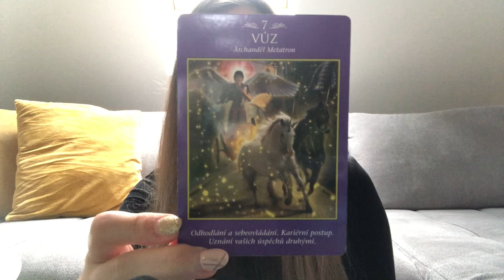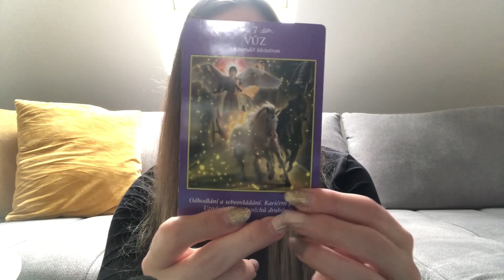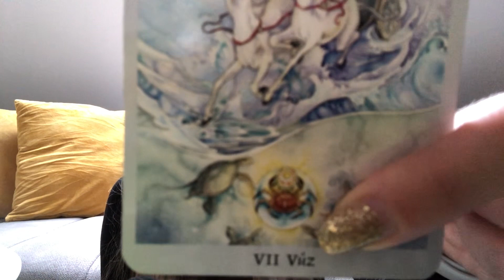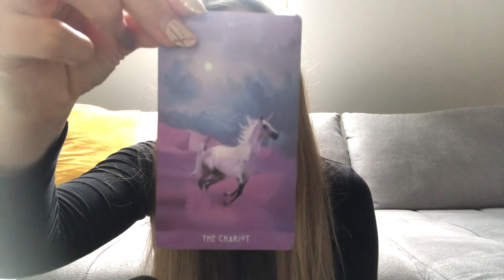Co očekávat od roku 2023? Rok sedmičky - numerologie, tarot 🐎🧙‍♂️🦀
Jaké energie s sebou přináší rok 2023 z pohledu numerologie a tarotu?

Pokud chcete tento kanál podpořit také finančně, můžete tak učinit na účet 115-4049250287/0100. Za všechny vaše příspěvky ze srdce děkuji.